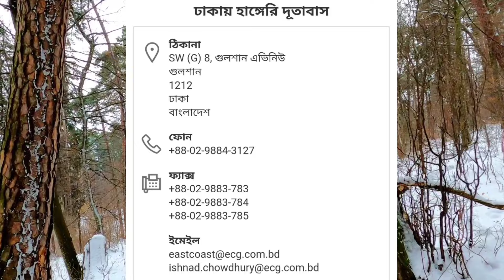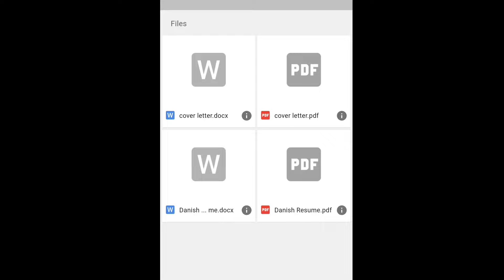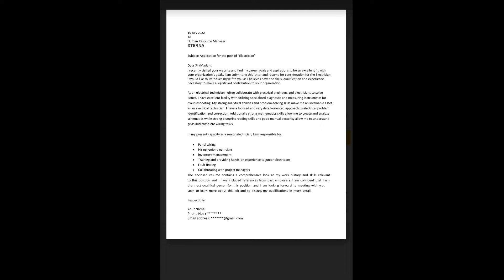হাঙ্গেরিতে প্রচুর ভিসা হচ্ছে||Hungary Work Permit 2023#hungary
What are the documents required to get a European country Hungary work permit visa, and how to apply, how much salary will you get, this video discusses about the Hungary work permit visa, how to get a Hungary visa from Bangladesh, details